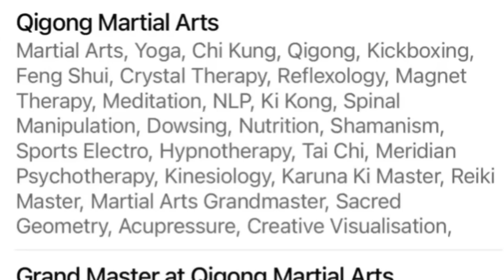McDojo Breakdown: Oh Hi Mark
In todays McDojo Breakdown we talk about a martial arts instructor by the name Mark Adlington who truly believe he has some type of chi/Empty Force Powers. Enjoy :)